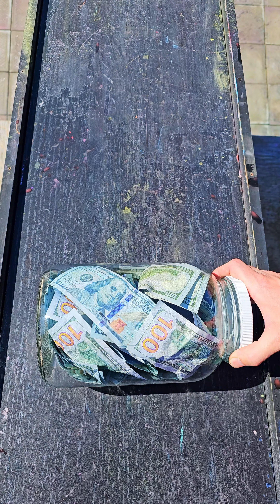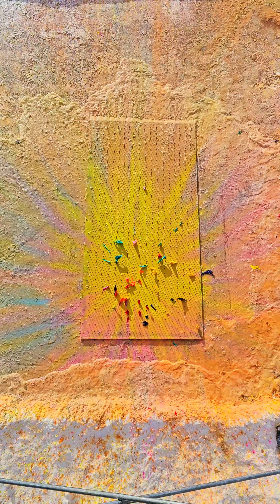🎈Breaking Glass Bottles and Balloon Drops! Crushing Crunchy & Soft Things!🔥